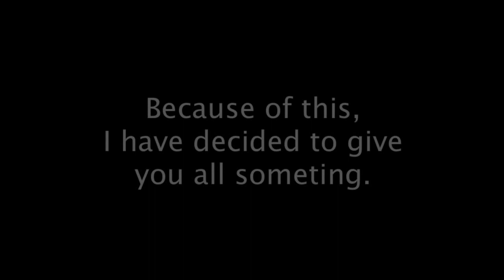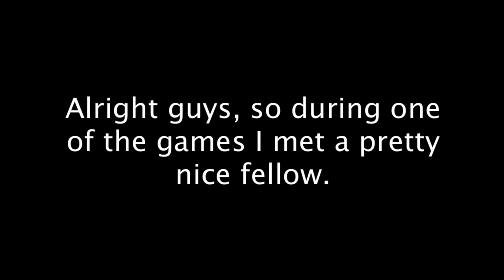Minecraft Turf Wars Montage : Kill Feeds and Longshots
Hello ladies and gentlemen, Beast here with another Minecraft video! Today, I am making a montage in place of the one that I made last video. I'M OUT! BOOP!!!

Oh and my bad on something. At one point in the video a clip is played like three times over and over, it doesn't show that happening anywhere in my editing software, it just simply messed up. My bad and I hope it doesn't keep you from enjoying the video! :)